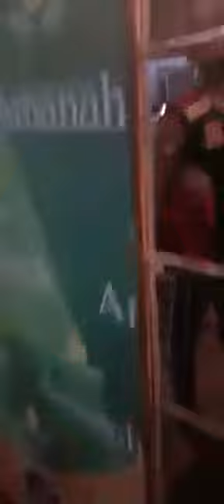Bapak ini BERANI MENYAMPAIKAN KEBENARAN DI DEPAN APARAT👍👍👍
BAGUS SEKALI BAPAK INI.

BERANI MENYAMPAIKAN KEBENARAN DI DEPAN APARAT.

APARAT SEGITU BANYAKNYA UDAH KAYAK *"HERDER"* Yang "KELAPARAN" saja... MENGEROYOK1 ORANG YG PUNYA USAHA.

GAK MALUUU BANGET DIKATAIN BEGITU SAMA RAKYAT...!!!

APARAT PENGABDI MAJIKANNYA YANG BISANYA CUMA NYEKEKKKK LEHER RAKYAT SAMPE MATI..

SETELAH RAKYAT MATI, PEMERINTAH TAK MAU BERTANGGUNG JAWAB.. APAA APAAN KAYAK GITU...???!

RAKYAT CUMA CARI MAKAN DARI TANGANNYA SENDIRI SAJA DISURUH SURUH TUTUP GITU LOH...??!

SAMA CINOOO, BERANI GAK PAK APARATTTT. ???!!!

PASTINYA KAGA BERANI...!

Apaaraattt APAARATTTT..

MEMALUKANNN BANGET..

KERJANYA MENYAKITIII HATII RAKYATT SAJA...!